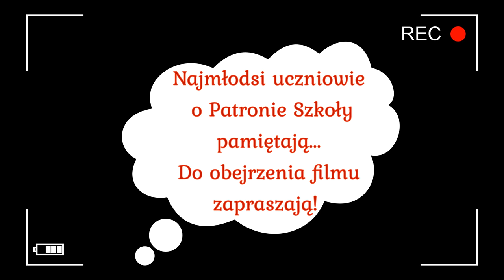100. urodziny Jana Pawła II SP Jaworów